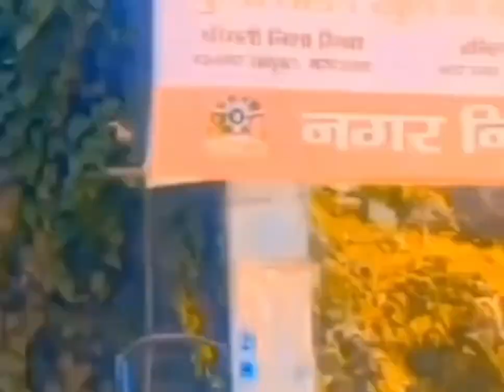Friend ki shaadi ki shopping || full enjoy